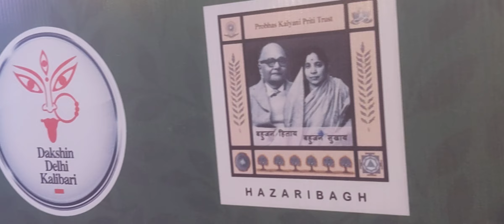'তোমায় হৃদ মাঝারে' Folk Song Boi Mela Dilli Bengali Bengal Association Delhi Book Fair বাউলগান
BOOK FAIR OF BENGAL ASSOCIATION DELHI

বাউল গান তোমায় হৃদ মাঝারে রাখবো ছেড়ে দেবো না

Delhi Boi Mela 16th to 19th MARCH 2023
Book Fair Organised By Bengal Association Delhi New 110001

BENGAL ASSOCIATION DELHI

Bengal Association Delhi, a Premier Socio Cultural Delhi NCR/Northern India Organisation with legacy of + 6 decades dedicated multifarious activities & Philanthropic Services has evolved into a  nodal organisation for Bengali Diaspora away from Homeland.

It's well equipped & modernised Auditorium & Conference Rooms ( MUKTADHARA )  has become Iconic Hub of Social, Literary, Dramatics, Arts Events &  other events among Cultural Buffs of Delhi & adjoining NCR people & Organisations.

Bengal Association location, an enviable venue for Events Organisations owing to centrally located in Heart of New Delhi has catapulted into a leading Auditorium & Venue for various Meets, Events.

20th BOI MELA DILLI & LITERATURE FESTIVAL

To Sustain, enhance & promote readership of Printed materials, Bengal Association has taken a plunge into Unchartered waters,  by holding various Events, Activities at different locations in Delhi NCR.

Its innovative Outreach initiatives, Ongoing Bengali Book Fair which also showcases various literary & cultural events, has roped in an acclaimed Bengali Organisation of South Delhi, Dakkhin Delhi Kali Bari.4 days Boi Mela( March 2023 )  enjoys good footfall, from  Delhi  NCR  and  adjoining  states.

Many more such events are in pipeline across Delhi NCR Cities.

Folk_Singer_Sambhu_Nath_Sarkar-Delhi
বাউল_শিল্পী _শম্ভুনাথ_সরকার

@ Bijoy Bhattacharya's Kaleidoscope 2022. Any illegal reproduction of this content will result in immediate legal action.

However, Wish to express my Gratitude to Secretary Bengal  Association  Delhi, for his graceful consent.